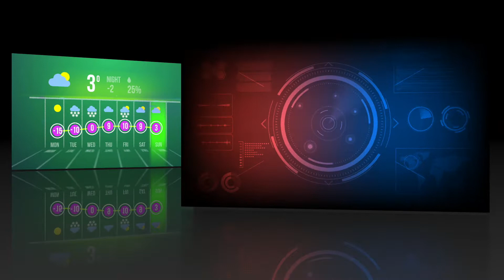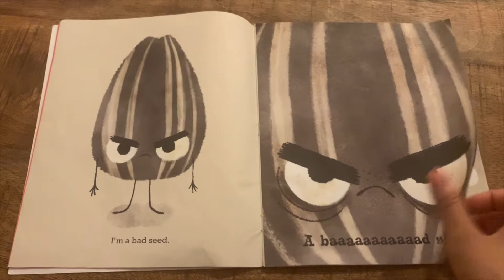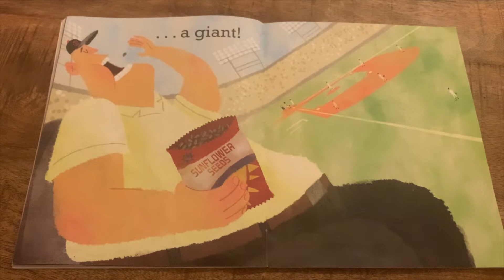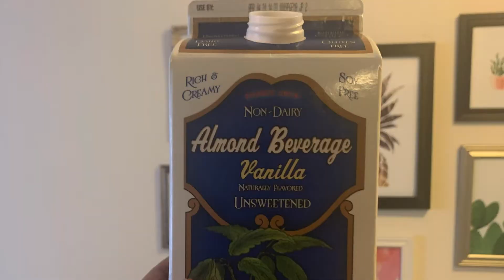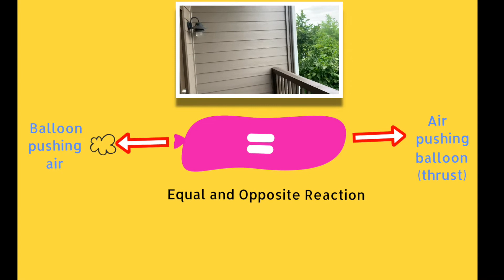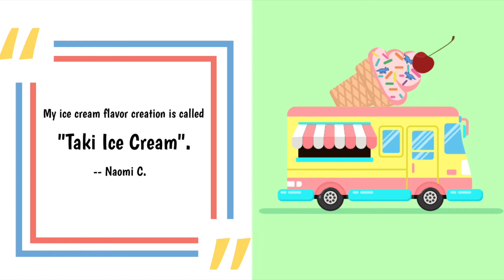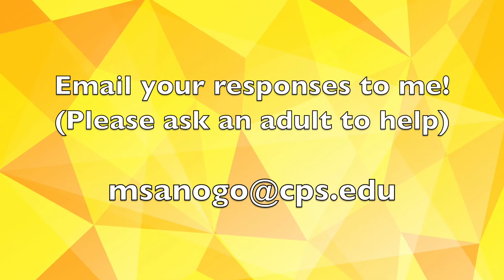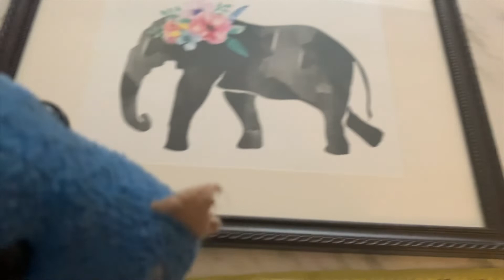Episode 7 - Rocket Propulsion, a Bad Seed, Stealthy Ninja Workouts, A Top Secret Password, and more!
Join in the fun with Ms. Sanogo every Monday! Together, we will explore a fun read-aloud, a crazy science experiment, a heart-pumping workout, a puzzling math problem, an interactive Post-it question, and SO much more! We might not be streaming exactly LIVE from Room 115...but we ALMOST are - see you kiddos in the classroom again soon. I miss you!